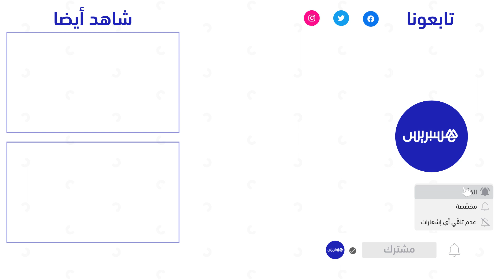القوة العمومية تمنع تجمع متظاهرين رافضين لإجبارية جواز التلقيح في شوارع مراكش